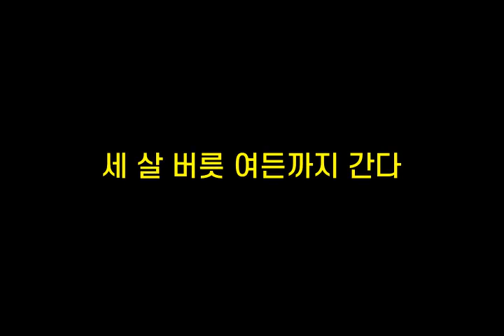기억력향상, 치매예방 초성퀴즈, 속담퀴즈 #268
1. ㅎㄴㄹㅂㄱ열ㅇㅇㄷ
 2. 그ㄹㄷㅊㅁㄴㅊㄷ
 3. 세ㅅㅂㄹㅇㄷㄲㅈㄱㄷ
 4. ㅊㄴ자ㅇㄱㅂㅇㅇㄴㄹㄹ
 5. ㄱㄱㄲㅊㅇㅅㄱㄱㅃㅁ듯